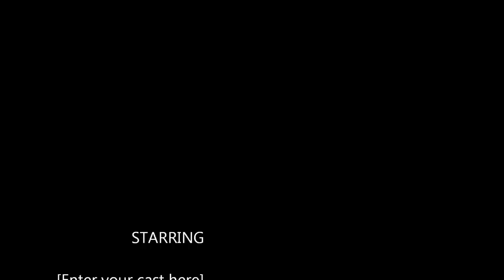Shelly Jerry Demo Song Files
Variety Video Music Demo Samples Pop,Rock,Dance,Country,Instrumental,Ballad,Ballroom,etc.